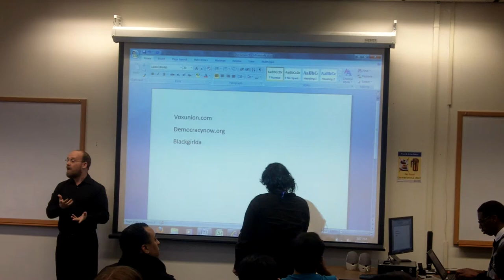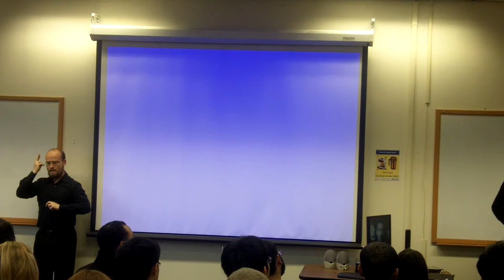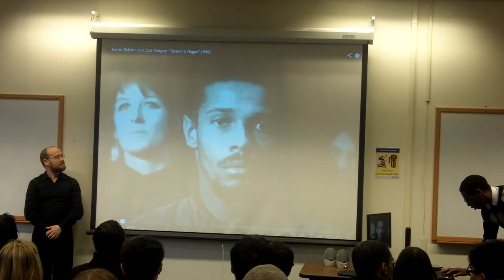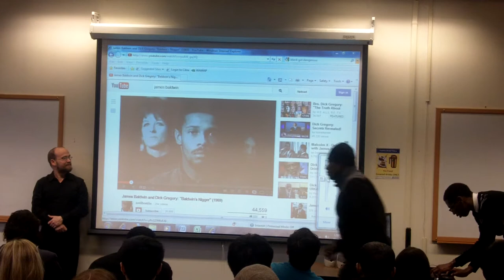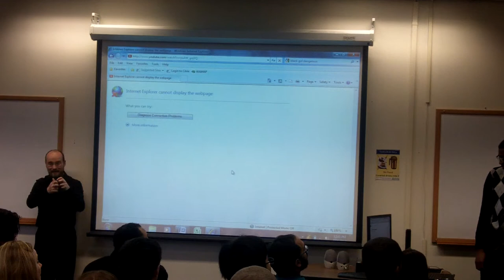Black Power: Why We Need a New Movement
At the Library's Conversations on Social Issues, Thursday May 30, 2013, Jamaal Trey Jackson, a student at Seattle Central, raises some important questions about racisim in Seattle and what could be done about it.